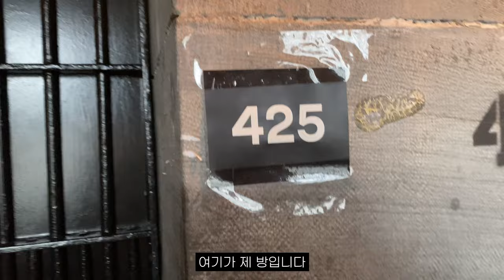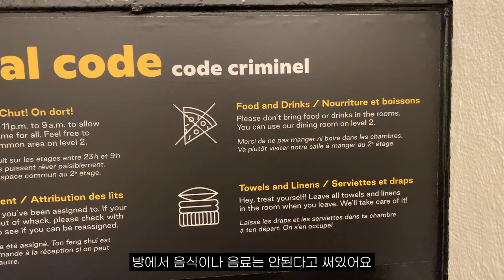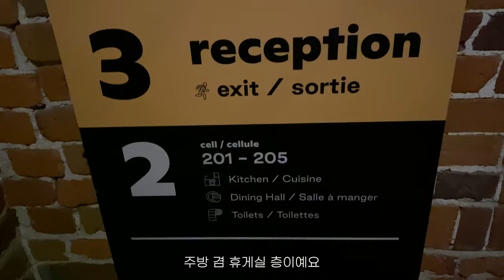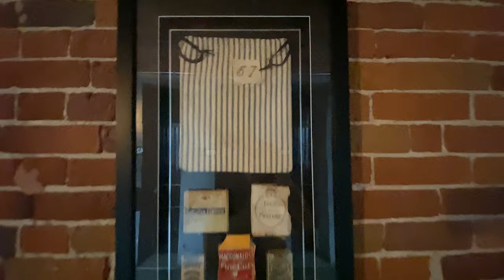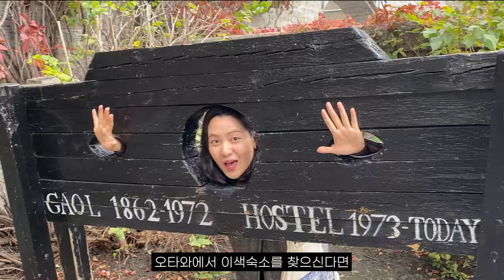캐나다 동부 오타와 악명높은 이색 감옥 호스텔 후기!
캐나다 동부 여행중 오타와 숙소 찾고 계신가요?
악명높은 감옥으로 유명한 'Saintlo Jail Hostel' a.k.a 오타와 감옥 호스텔에서 하룻밤 묵어봤습니다. 진짜 감옥이었던 곳을 개조해서 호스텔로 운영하고 있는 곳인데요. 독방에서 옥살이도 해보고 감옥 투어까지 알차게 체험하고 온 후기 영상으로 확인해보세요!